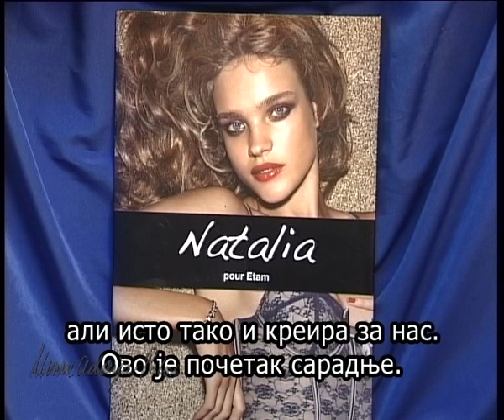Mira Adanja-Polak: Natalija Vodianova - ruski supermodel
Natalija Vodianova, ruski tipmodel, postala je zaštitno lice "Etama". U čuvenom hotelu "Ric" održana je povodom toga revija donjeg veša i kupaćih kostima za predstojeću sezonu, a Natalija Vodionova pojavila se kao kreator tih modela.
Russian supermodel Natalia Vodianova and  her collaboration with French lingerie brand Etam. Called Natalia pour Etam, the collection includes lingerie and swimwear.
In English after 1 min 30 s